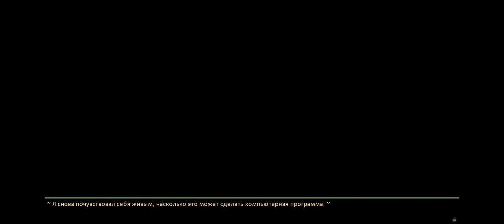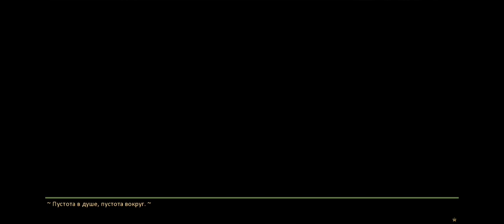ГАМБИТ || БЕСКОНЕЧНОЕ ЛЕТО 🎮 🌅 || ПОЛНЫЙ ТРЕШ 🔥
♦️ Прошлый видосик по БЛ 🌅 🤪 👇